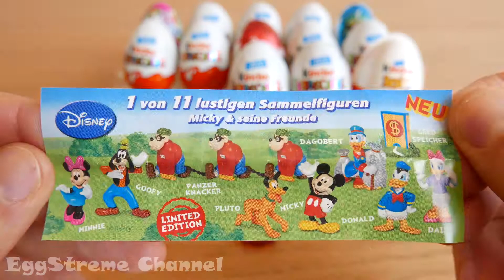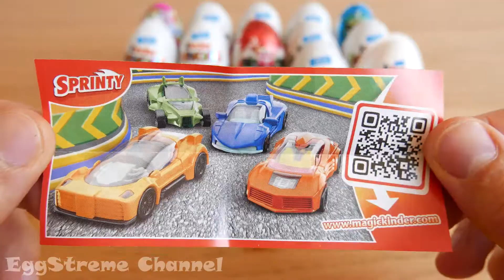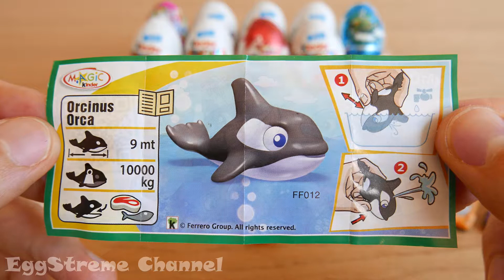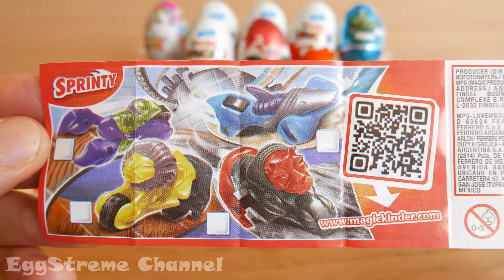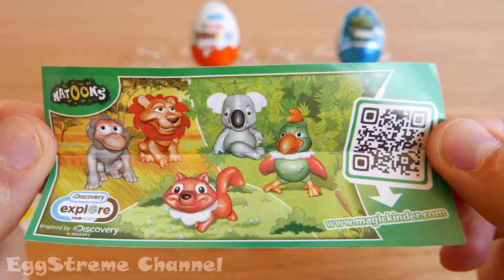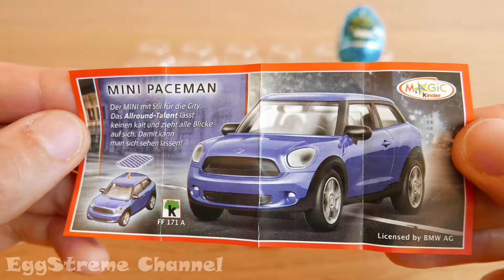Opening 15 Kinder Surprise Eggs, Sprinty, Natoons, Mini Paceman, MixArt, Finger Games, Penguins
I’m unboxing 15 Kinder Surprise Eggs with toys from Sprinty, Discovery Natoons, Disney Cars, Mini Paceman model, MixArt, Planes Puzzle, Disney Pluto, Finger Games and Penguins of Madagascar and others. The eggs were purchaced in Germany where they are named "Kinder Überrasschung".